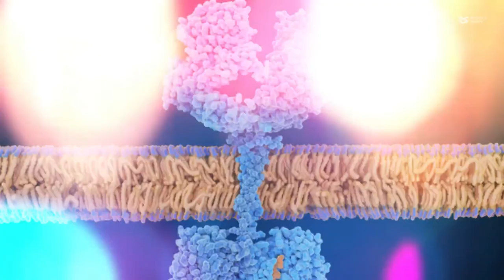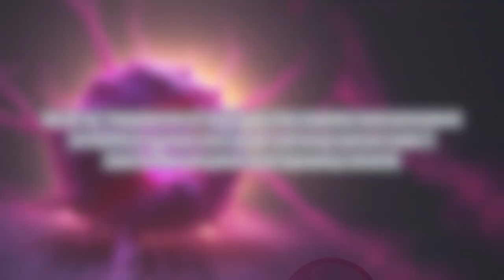Running on [gasdermin] E: Gasdermin E stabilizes EGFR to drive lung cancer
Xu et al. “Gasdermin E regulates the stability and activation of EGFR in human non-small cell lung cancer cells.” Cell Communication and Signaling (2023)